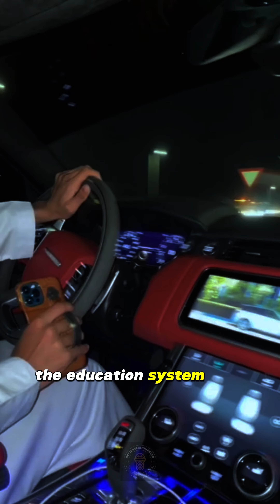LISTEN resilience wifimoney success motivation wealth millionaire